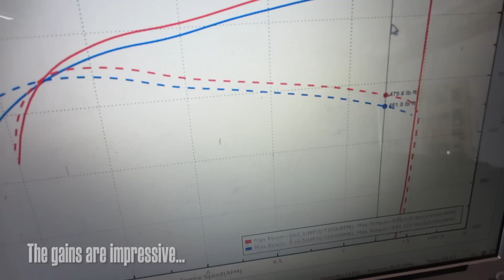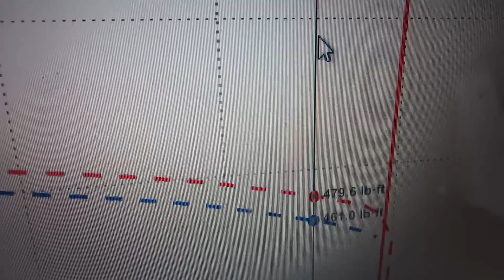Roush F150 5.0L | Dyno Tune and CFM Throttle Body Testing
In this video we dyno tune a 2012 Ford F150 5.0L with a Roush Supercharger kit and test a CFM Performance Twin 67mm Polished Billet Aluminum Throttle Body.